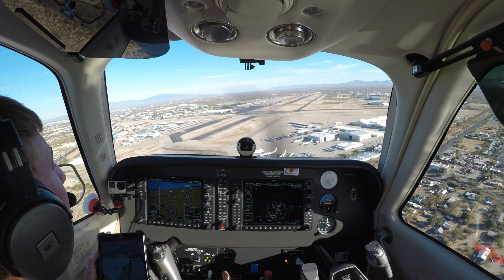Bonanza G36 Landing KTUS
Short clip of my landing at Tuscon International Airport